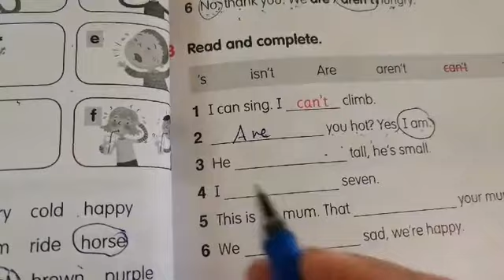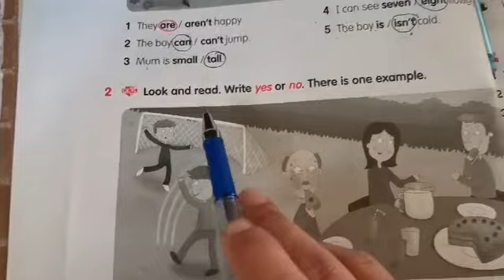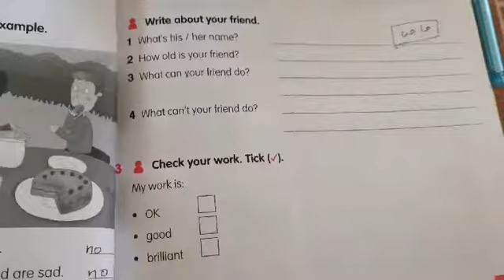اول يوم الخميس